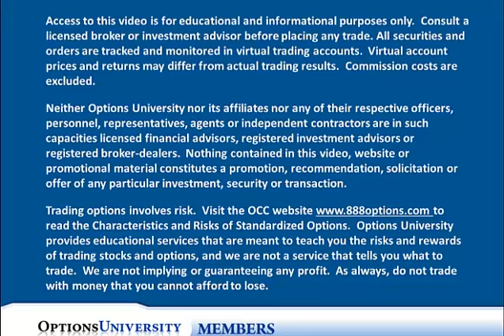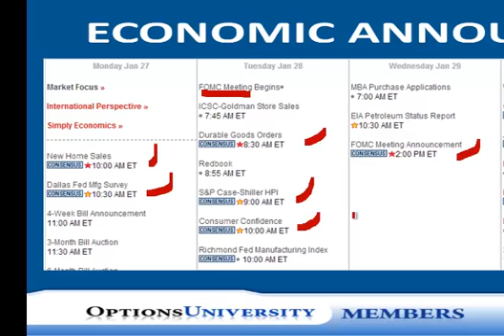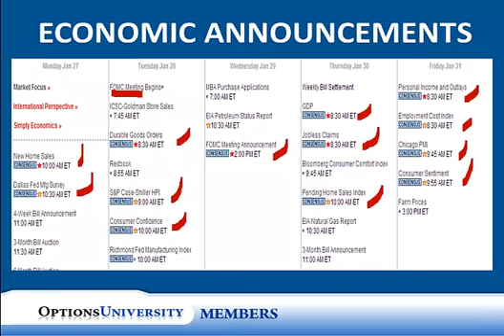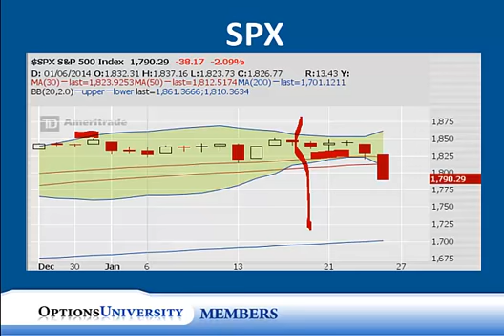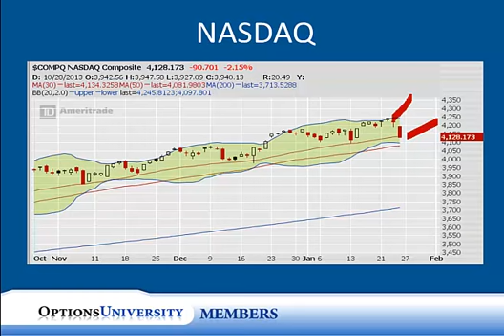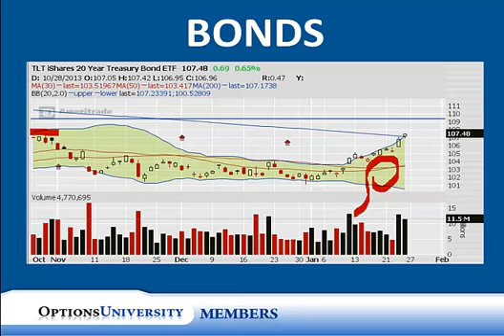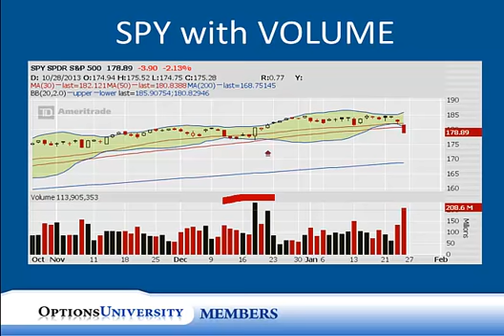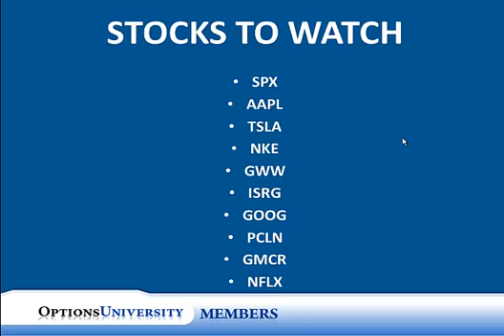Stock Market Forecast: SPX, DOW, NASDAQ 1.27.14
In this weeks market forecast we will take a look at the indexes including the spx, dow, nasdaq, and the russell. We will see what we can expect in the next week for market action.  We will also look at sectors represented by the etf's of the financials, gold, bonds, and oil. We will also look at the economic announcements the will occur in the next week as an indication of potential volatility.